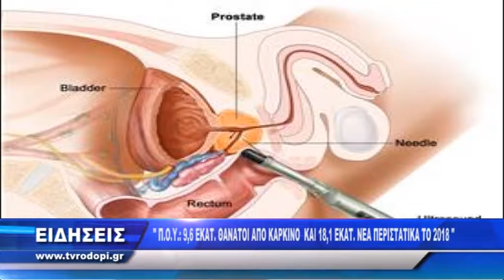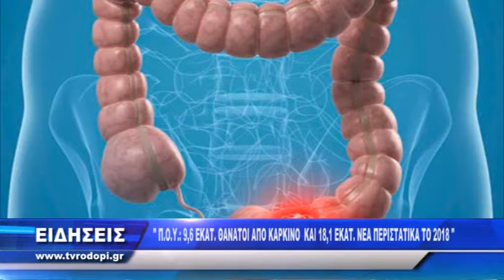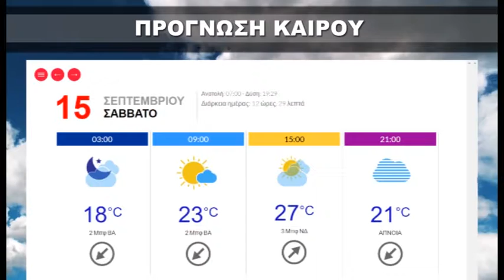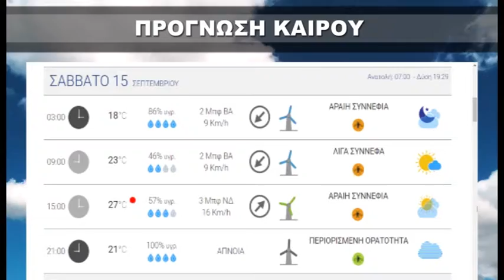ΔΕΛΤΙΟ 14 09 18 ΠΑΡΑΣΚΕΥΗ ΜΕ ΤΟΝ ΚΩΝΣΤΑΝΤΙΝΟ ΤΟΤΟΚΩΤΣΗ TV ΡΟΔΟΠΗ ΑΜΘ